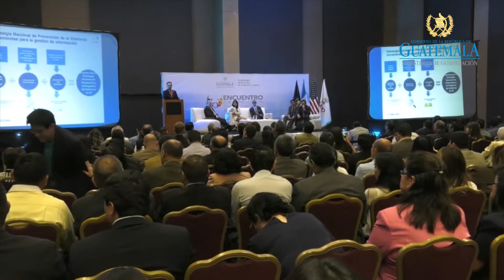Gobernación realiza foro sobre el rol de los alcaldes en la agenda de seguridad